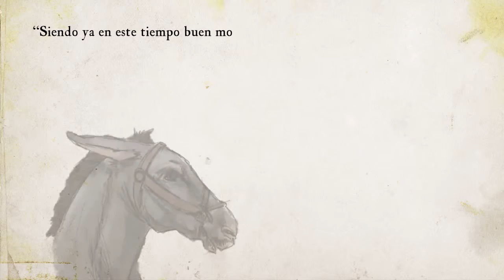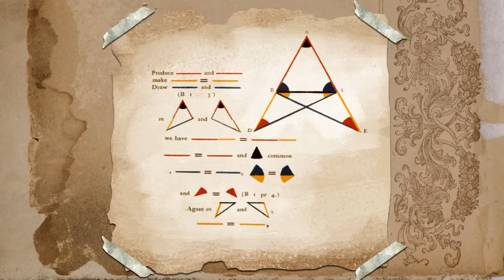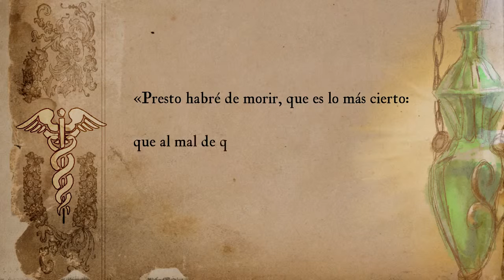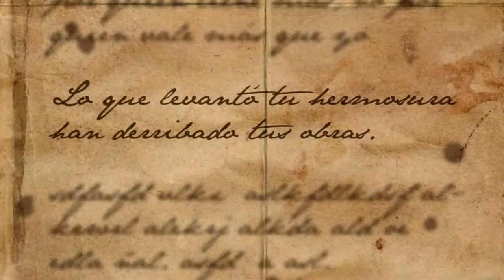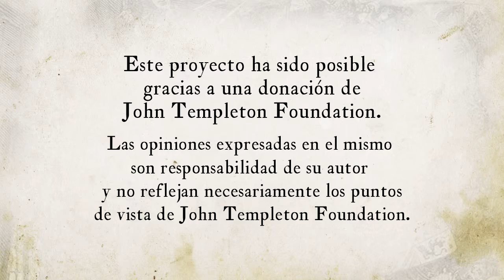Lección 14 La maleta abandonada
Lección 14 - Módulo 2. En este vídeo se continúa con la explicación del capítulo 23 del libro “Don Quijote de la Mancha” de Miguel de Cervantes. Aquí se narran los acontecimientos ocurridos en torno a la maleta abandonada.

Créditos:
Una producción de New Media | UFM 2015